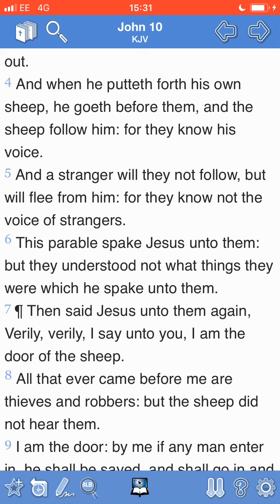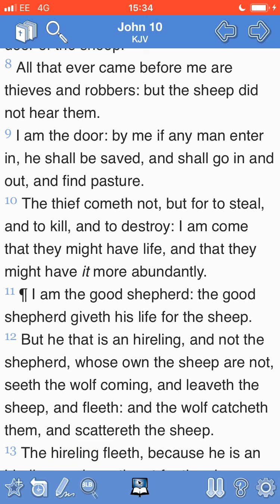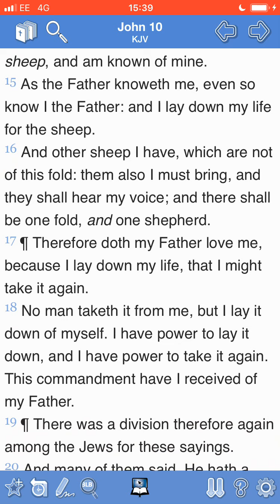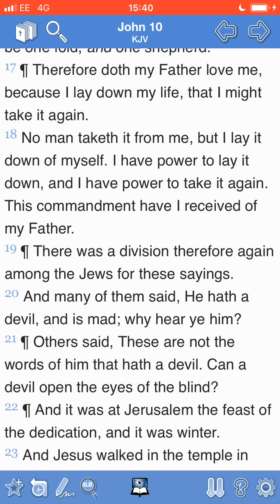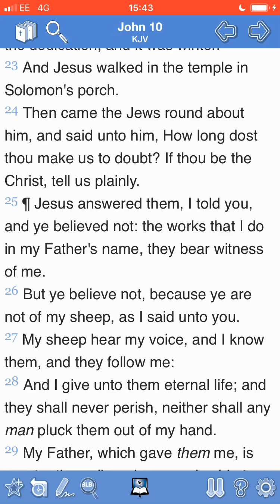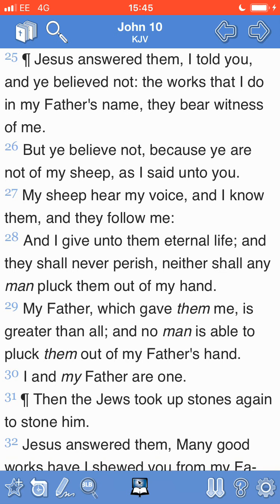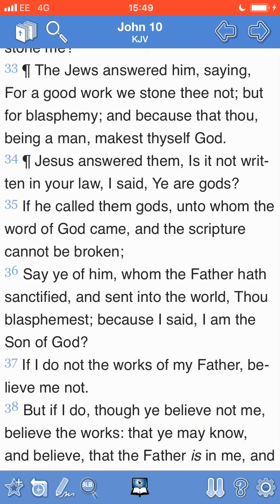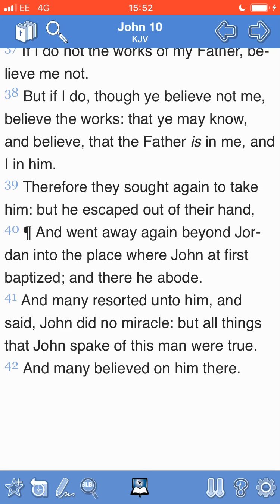John 10 Commentary